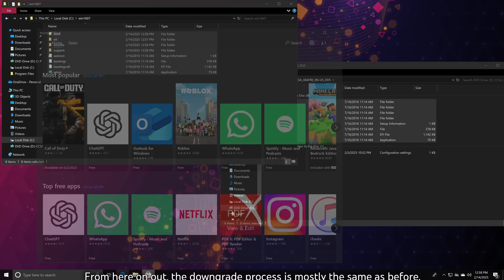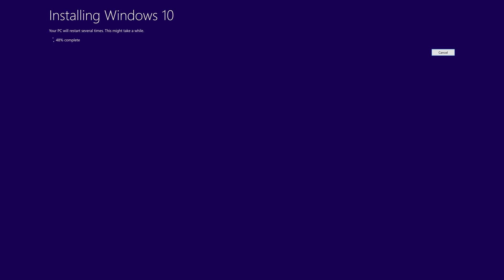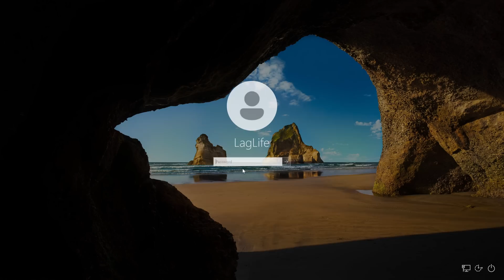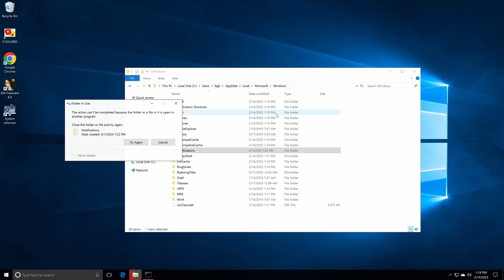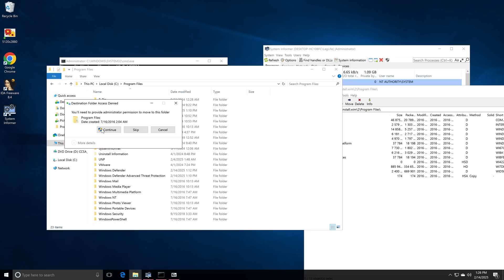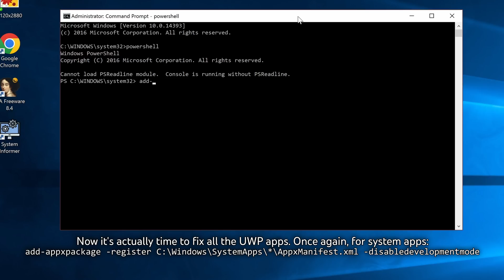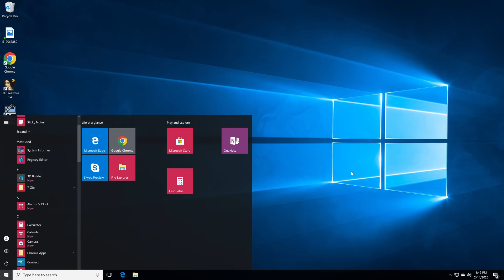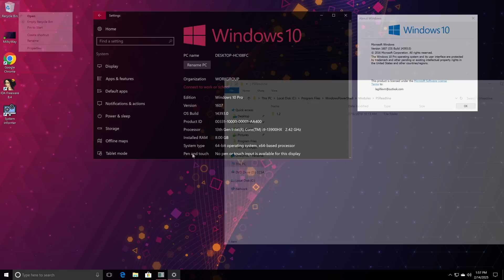Downgrading Windows 10 1809 to 1607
2 weeks ago, we were finally able to downgrade Windows 10 1903 to 1809.
Let's take that a step further, and go back to the Anniversary Update, aka where most of Windows 10's current interface started...

Special thanks to:
@qikp0 for helping with the downgrade
@lookingforvo1d for helping with the editing, and inspiring my new intro!